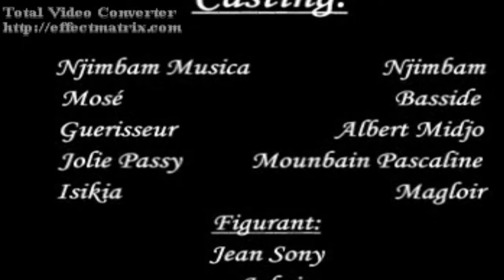Mon oncle - NJMBAM MUSICA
NJMBAM MUSICA
Film NJMBAM MUSICA
NJMBAM MUSICA Film
Musique NJMBAM MUSICA
NJMBAM MUSICA artiste pluridimensionnaire comedien et musicien

Film Camerounais
Musique Camerounaise
Les Musiques Camerounaise
Les musiques Africaine
Comedie Camerounaise
Les Comedies Camerounaise